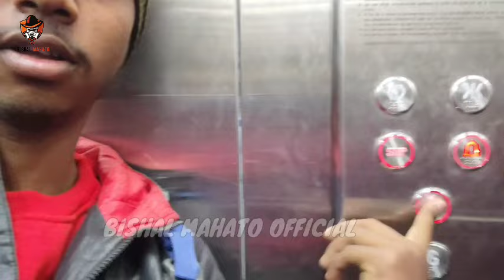Chainpur to Deoghar | My Final Exam Funny Dehati Vlog | Bishal Mahato Official Vlogs | Chainpur Boys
deoghar
deoghar to daltonganj
deoghar to medininnagar|daltonganj|it was risky
deoghar 4k
nandan pahar deoghar
deoghar babadham
deoghar mt 15
deoghar vlog
tourist places in deoghar jharkhand
deoghar mandir
deoghar youtube
deoghar youtube channel
nandan pahar deoghar jharkhand
hazaribagh to ranchi railway line
hazaribagh to ranchi
hazaribagh to ranchi by road
hazaribagh to ranchi distance
deogharvlogs
toy train video
jharkhand 2019 video
dehati vlog
dehati comedy
dehati video
funny video
funny videos
funny
saurav dehati
vlog
dehati
dehati funny jokes
dehati funny video
funny video vlog
dehati funny comedy
desi vlog
cid dehati video
gaon vlog dehati vlog my first vlog
vlogs
dehati vlogger
dehati zindgi pk
dehati vloggers
dehati vlogging
dehati blogger
dehati blogging
dehati hd
cid dehati
funny memes
desi vlogs
sourav dehati
bishal mahato
nil mahato vlogs
deepak mahato vlog video
vishal mahato left arm bowling
nil mahato
jyoti shree mahato
skmahato
nil mahato new video
bishal
bengali vlogs
bangla vlog
family vlog
tiger jairam mahato interview
villege boy vishal
bangla lifestyle vlog
nil creativity vlogs
life style vlogs
mahatomaza
pawanmahato
rajivamahato
alishasaw
bhashayi atikarman
khorthalovesong
darshan raval

httpsI-MJDb8f/?utm_medium=share_sheet

Starcast :- Bishal Mahato & Rakesh Mahato 🔰

Camera :- Bishal Mahato + Rakesh Mahato 🔰